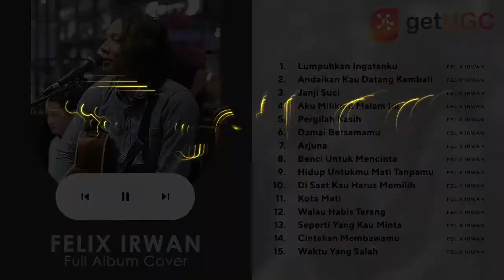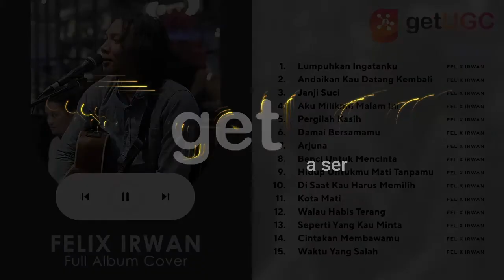Felix Irwan Cover Full Album 2021 | Lumpuhkan Ingatanku, Andaikan Kau Datang Kembali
TRACKLIST:
00:00   Lumpuhkan Ingatanku
04:13   Andaikan Kau Datang Kembali
08:45  Janji Suci
12:04  Aku Milikmu Malam Ini
15:55  Pergilah Kasih
20:18  Damai Bersamamu
23:43  Arjuna
28:22  Benci Untuk Mencinta
32:04  Hidup Untukmu Mati Tanpamu
35:48  Di Saat Kau Harus Memilih
40:22  Kota Mati
44:06  Walau Habis Terang
48:27  Seperti Yang Kau Minta
54:17  Cintakan Membawamu
59:33  Waktu Yang Salah